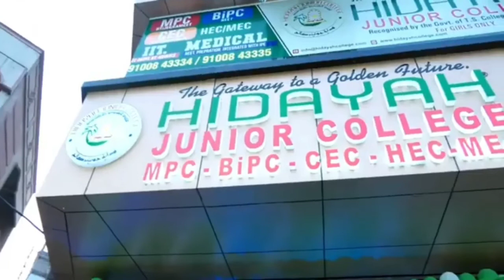Call Reading Mujahed Mohiuddin Kudri Vs Maulana Ali Qaudri Sahab